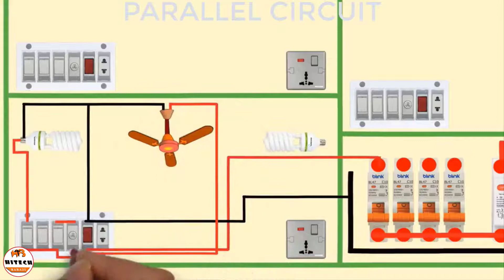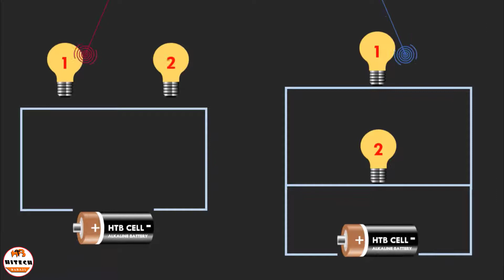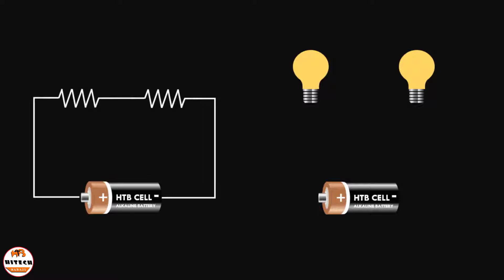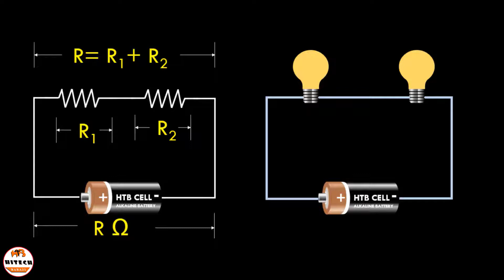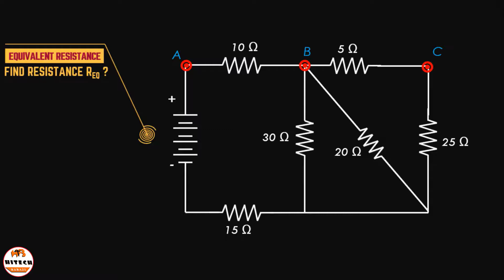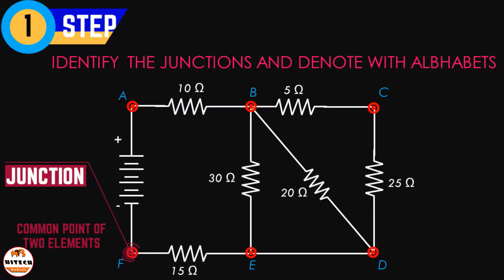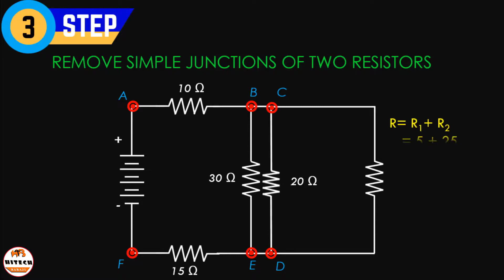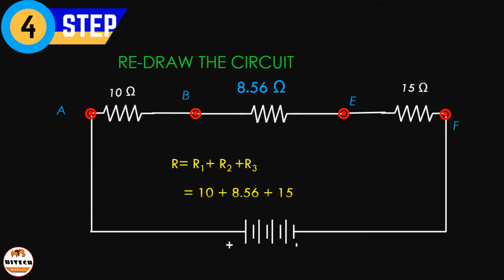Resistors in SERIES & PARALLEL || seriescircuit parallelcircuit Circuits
Series and Parallel Combination of Resistance
What is Series and Parallel circuit
Resistors in SERIES and PARALLEL combination | in HINDI
Series and Parallel Circuits | Physics

resistors in series and parallel problems and solutions class 10,
series and parallel circuits questions and answers,
series and parallel circuits,
series and parallel circuits numericals,
ohm’s law,
series and parallel combination of resistance class 10,
concept of series and parallel combination,
series and parallel combination of resistances,
series connection,
series circuit,
parallel circuit,
parallel connection,